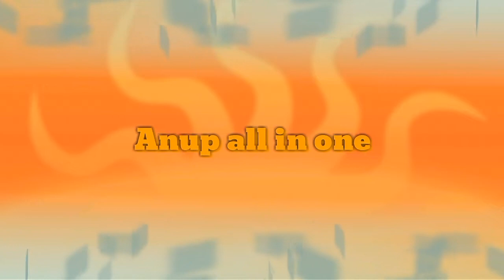Purnam Burelu in Telugu|Poornam Boorelu|Poornalu|Senagapappu Burelu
Purnam Burelu in Telugu|Poornam Boorelu|Poornalu|Senagapappu Burelu|Senagapappu Purnalu in Telugu|Prasadam Recipe burelu in telugu|Prasadam burelu|Traditional sweet recipe burelu